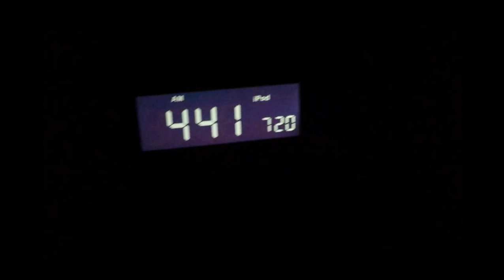[Awkward Dimensions Redux] Play (Steam Free Game)